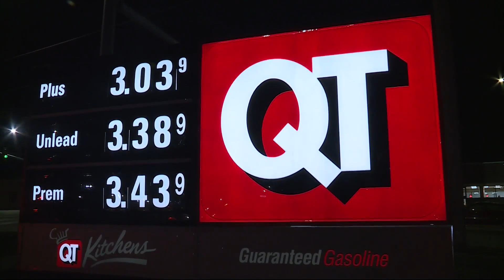SUV stolen in Des Moines with child inside; police arrest suspect after crash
One person has been arrested after an SUV with a four-year-old inside was stolen from a gas station Thursday night.